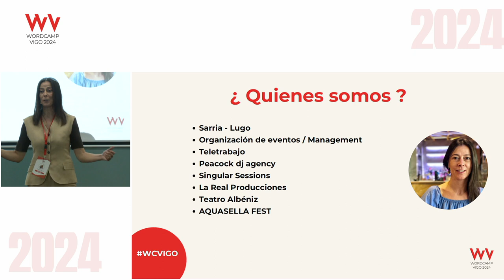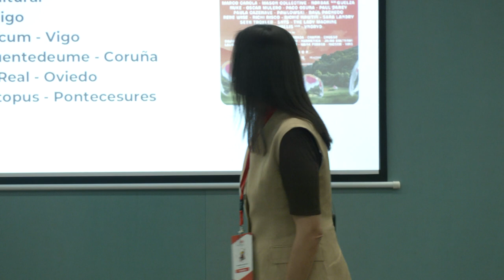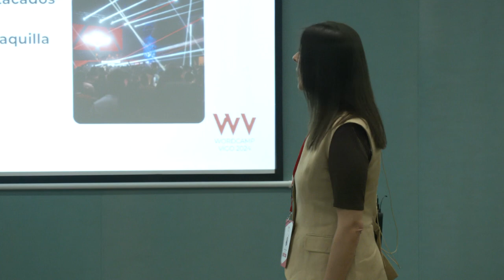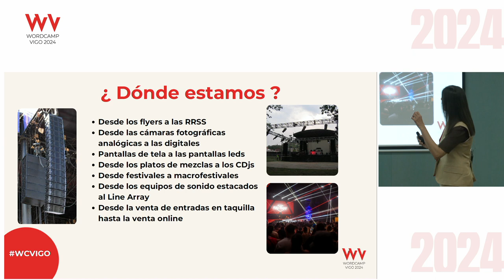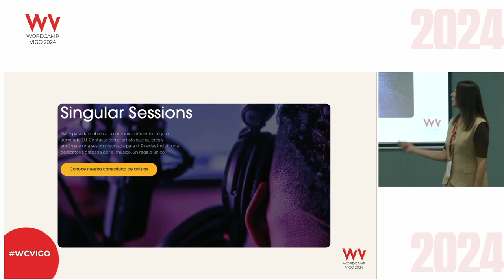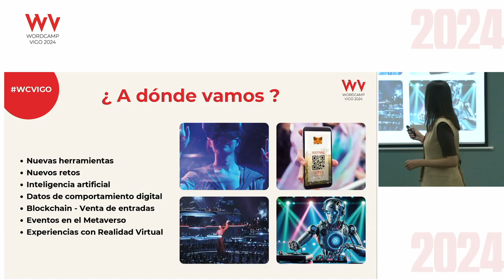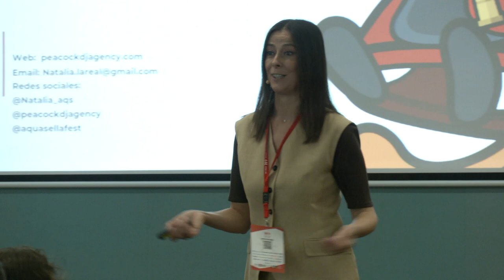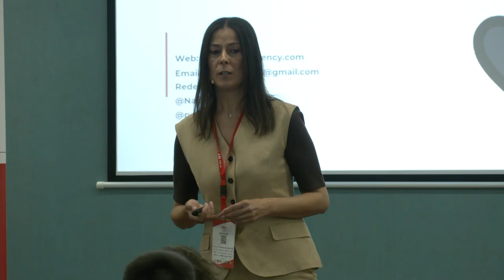Transformación de la industria de la música electrónica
Un viaje sonoro que atraviesa más de dos décadas de innovación y pasión. Hoy, nos sumergiremos en la evolución vibrante de la música disco tecno, desde los icónicos vinilos hasta las sofisticadas sesiones de música electrónica que mueven a multitudes hoy en día.Presentation Slides »